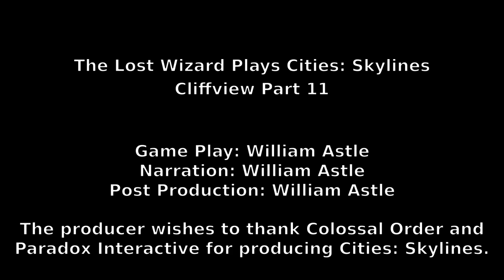Cities: Skylines - Cliffview Part 11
Here's part 11 of my Cliffview project in Cities: Skylines.

This one clears my queue of backlogged Cities: Skylines videos. New parts should appear at a more reasonable rate now.